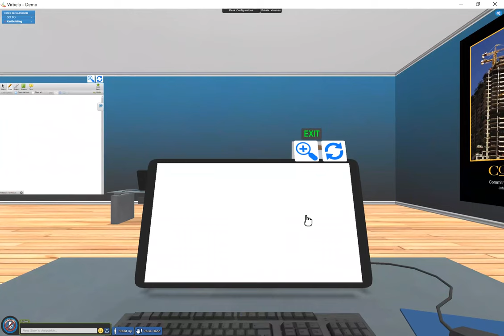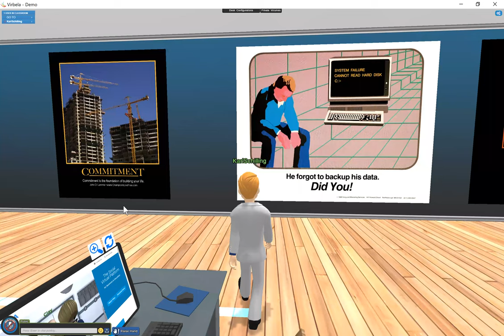Advocacy Virtual Campus